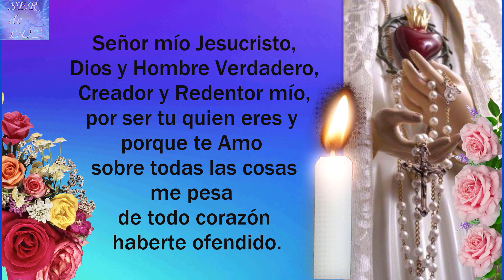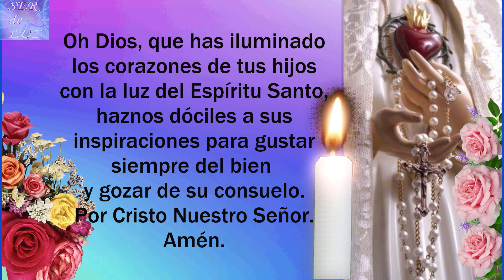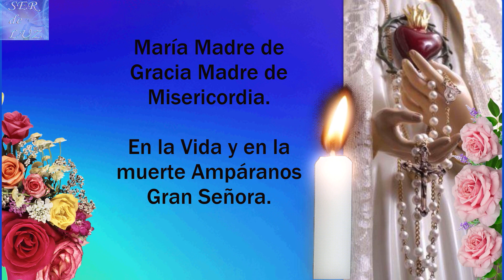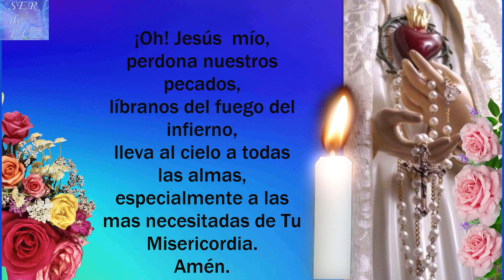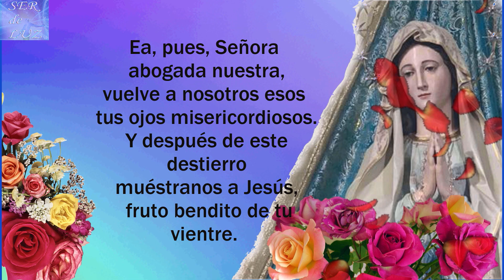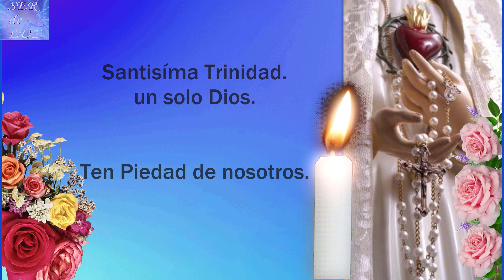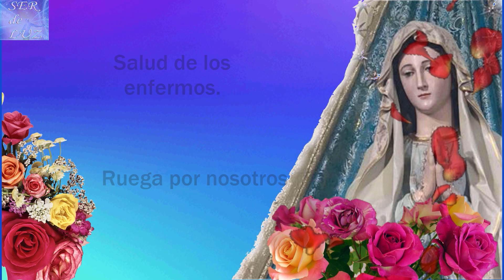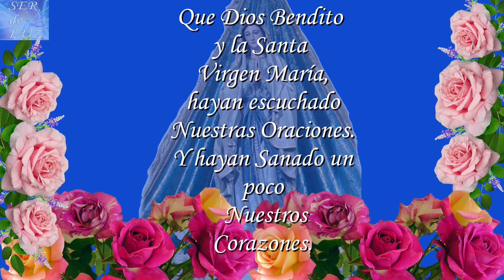SANTO ROSARIO DE HOY DOMINGO 4 DE DICIEMBRE DE 2022💝 MISTERIOS GLORIOSOS🌹💖🌹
SANTO ROSARIO DE HOY DOMINGO 4 DE DICIEMBRE DE 2022💝 MISTERIOS GLORIOSOS🌹💖🌹 Virgen  María Reina de La Paz🌹 Gospa 💖

Misterios Luminosos
# Rosario Gloriosos
Rosario Gozosos
Misterios Gozosos
Santo Rosario Dolorosos
Misterios Dolorosos